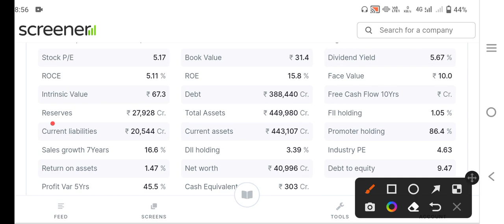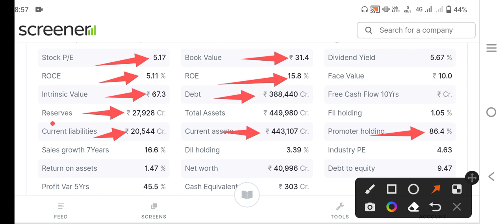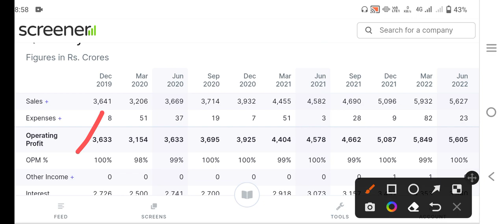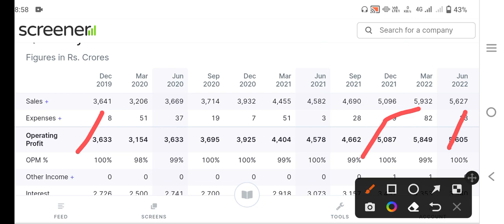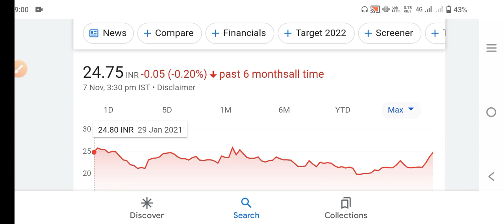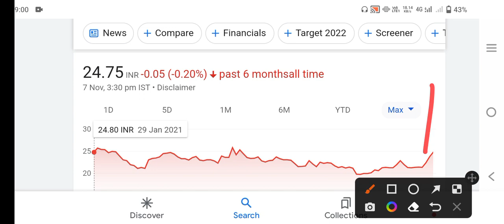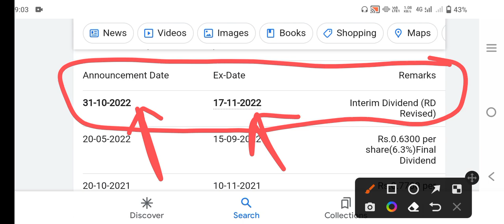irfc ltd share|irfc ltd share latest news today